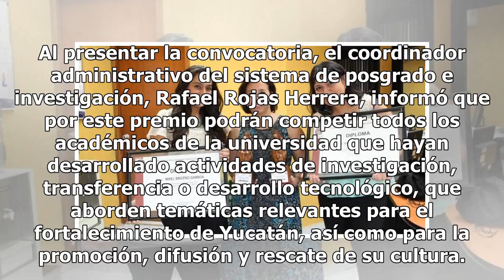Convocan a catedráticos a un premio de la Uady